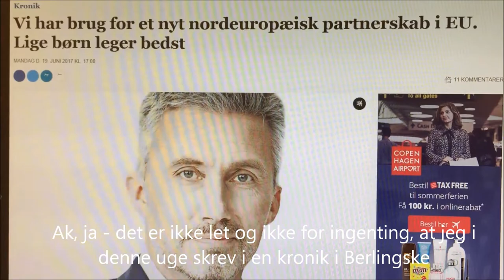Morten Løkkegaard om Folkemødet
LøkkegaardTV 2017 uge 25: Folkemøde Special: År 1 efter Brexit - og den uventede effekt...